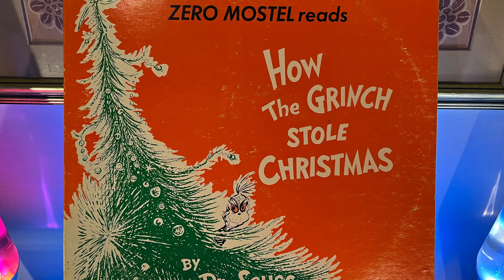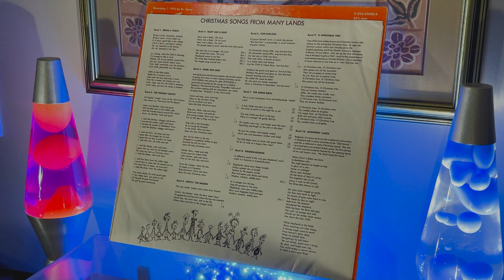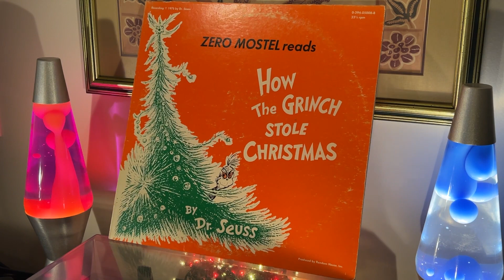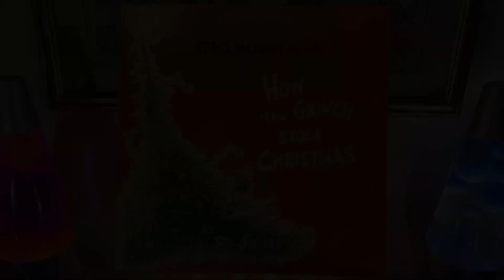Today’s Morning Coffee Vinyl Side: Zero Mostel “How The Grinch Stole Christmas” 1975.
This reading of the 1957 Dr Seuss classic, by the great comedic stage and film actor Zero Mostel, was produced in 1975 - almost 10 years after the animated television version of the story, narrated by Boris Karloff, that we are all familiar with. Zero’s most famous stage role was as Tevye in the original 1964 Broadway production of “Fiddler On The Roof”, which started a late career renaissance that saw him apply his comedic talents to the stage role of Pseudolus in “A Funny Thing Happened On The Way To The Forum” in ‘62, and its subsequent 1966 film adaptation, and as Max Bialystok in Mel Brooks’ original film production of “The Producers”.

Like yesterday’s MCVS artist Burl Ives, Mostel found himself being accused of being a communist sympathizer in the 40’s and was also blacklisted, and was later called before congress to testify. Unlike Ives, who downplayed his own political association with communism while naming names and tossing others under the bus for a free pass, Mostel testified - telling his inquisitors to go pound sand. And he did it in such a way as to make them look foolish. He won the respect of many blacklisted entertainers and industry professionals. but remained out of work for more than a decade until the tide turned and he was slowly welcomed back into the industry by maverick directors and producers that wanted him more than they feared political retribution.

As much as I like the idea of this album, it doesn’t really work. The sound effects from the early Moog synthesizers & soundtrack overpower the vocal in the mix, and Zero’s read is overly dramatic and hard to follow. I can’t see kids getting much enjoyment out of it, or even being able to follow the story, much at all.

Side two is a selection of traditional Christmas songs from all around the world, sung in English, by Allan Mills. Again - not very appealing, but novel enough to make me go hmmmm a couple of times.

Zero passed away at the age of 62 of a reported aortic aneurysm while prepping for the role of Shylock in “The Merchant of Venice” in 1977, but he’d been in ill health for many years following an accident in 1960 when he was run over by a bus.

But I can’t stop thinking about the choices both he and Burl Ives made with respect to how they handled being blacklisted, and the manner in which each testified before congress. Standing up for your principles and being true to who you are in the face of injustice and persecution comes came with an enormous cost for Zero. But trading the lives and fates of other men to secure your comfort and further your personal ambition, while denying yourself must have come with a cost too. It’s the cost of having to look at your own visage in the mirror and not being able to meet its gaze without feeling shame… be damned how soft your bed is if you can’t sleep at night right? Of the two choices, I know which one I’d chose. Do you?